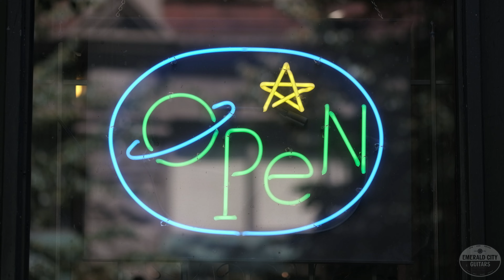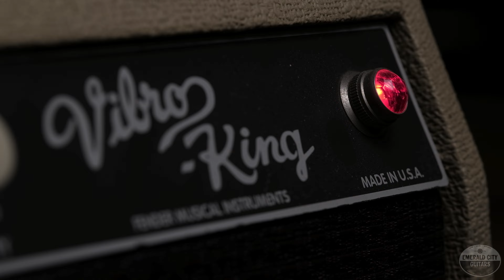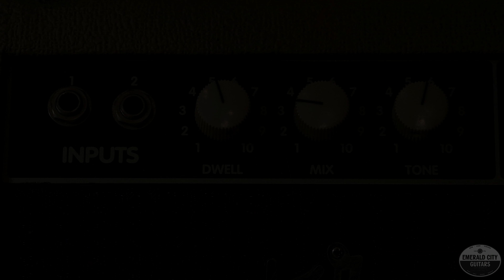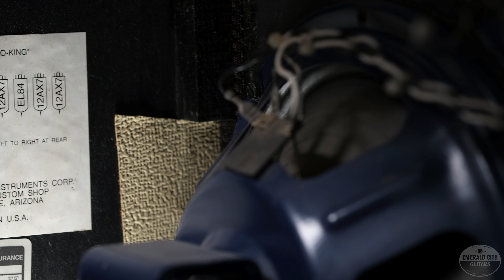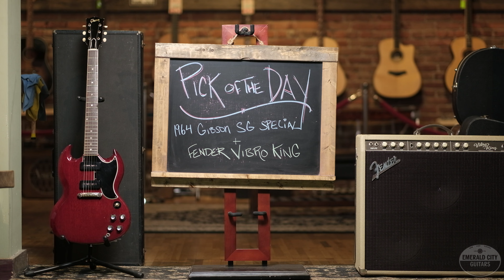"Pick of the Day" - 1964 Gibson SG and 1994 Fender Custom Shop Vibro-King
Vintage SG day?! It sure is! Today we have a beautiful 1964 Gibson SG Special, loaded with killer P90s and of course in the deep red finish in great condition. This guitar is original from top to bottom, including the frets, and plays like a dream! Today we've got Trevor back in the shop to tell you all about it before handing the guitar to Karl for a demo through a lovely 1994 Fender Custom Shop Vibro-King amp, which is a unique 3x10 combo with fantastic reverb and vibrato, with a unique yet still very Fender sound!

For more information on the guitar or amp, please give us a call or check out: